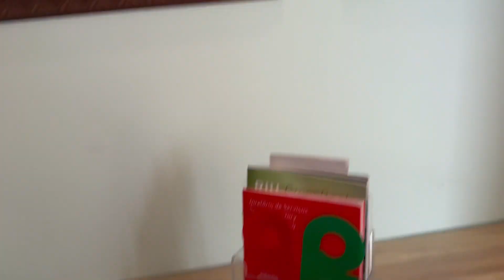Holiday vlogs, Day 1| PART 2🛫🏝️🧳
I hope you have all enjoyed/enjoy this video. I hope you all enjoy the holiday vlogs and so many more to come!